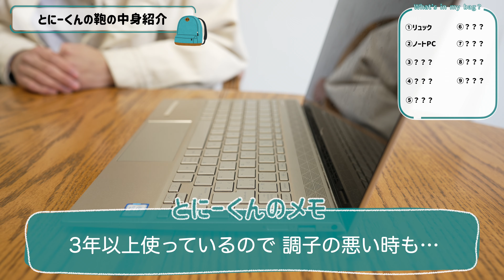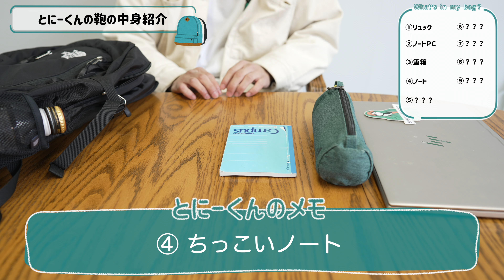【What's in my bag？】新大生のカバンの中身を大公開 | 新潟大学 | 法学部 | 文系男子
新潟大学の学生のカバンの中身を公開する企画✨

今回は、法学部3年生のとにーくんのカバンの中身を全部公開✨

大学生活での持ち物の参考になれば幸いです😊

※2022年4月1日からグループ名を、「新大MAC」から「新大HYPE」に変更しました。

新大HYPEでは、大学や大学生活についてなど質問を大募集中なので、
コメント欄に書いてもらえたら嬉しいです！💬

編集者：ハセケン